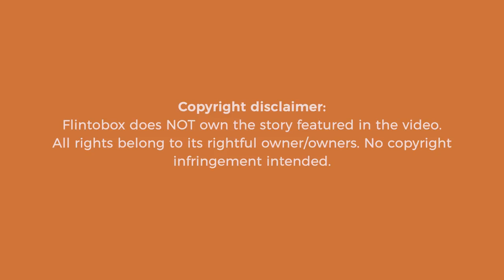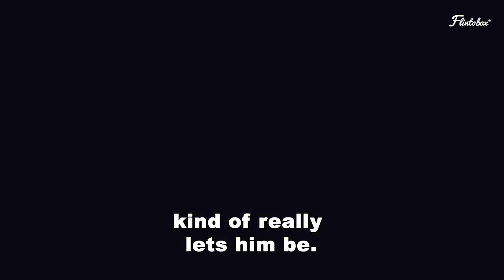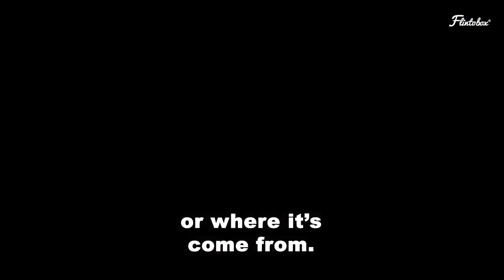6th Grade Reading and Comprehension - Richard and the balloon man (we don´t own the copyright)